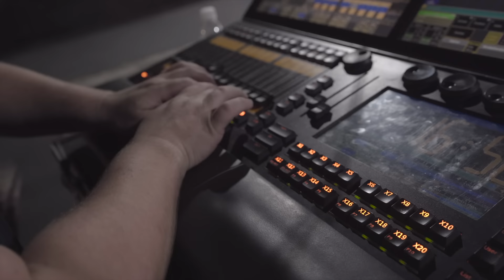Barracuda (metal cover by the Frog Leap Band)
Original by Heart

Postboks 27
4333 Oltedal, Rogaland
Norway